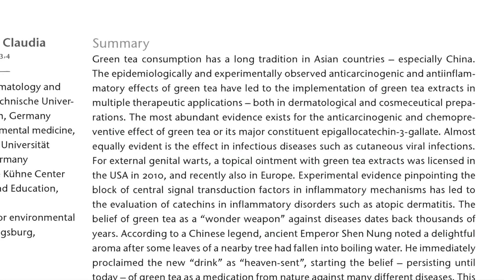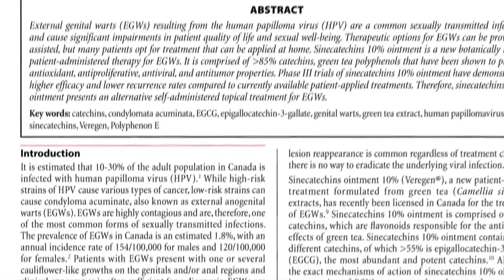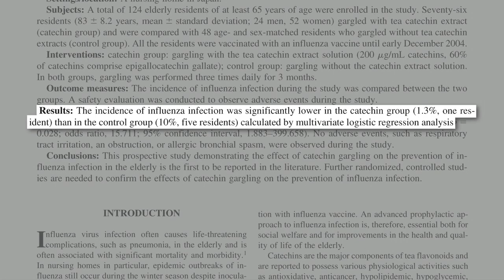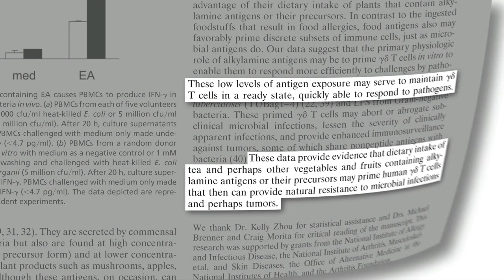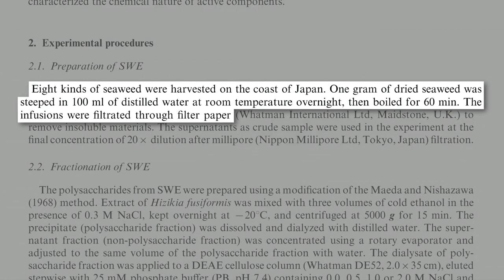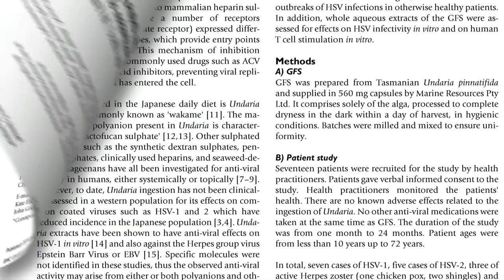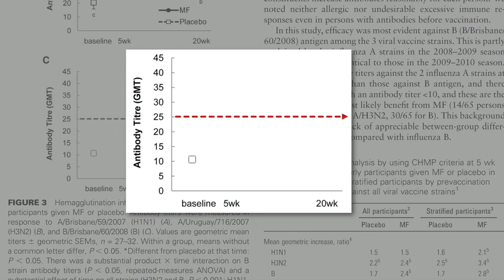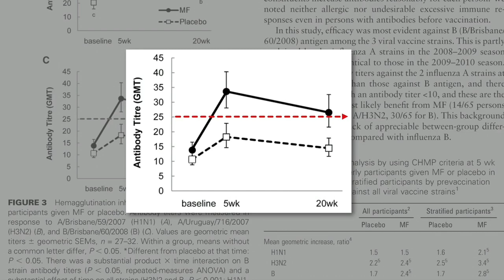Virus Flu Killer [Green Tea & Wakame Seaweed]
Amid Covid-19 corona virus pandemic, here are 2 very good video clips on natural ways to boosting our Antiviral Immune Function.

Unlike most antiviral drugs, green tea appears to work by boosting the immune system to combat disease like the flu (caused by the influenza virus).

Wakame seaweed salad may also boost the immune system by increasing the efficacy of vaccinations and to combat flu, cold sores, herpes, Epstein-Barr virus, and shingles.

Attribution:-NutritionFacts.org-Michael Greger, MD FACLM